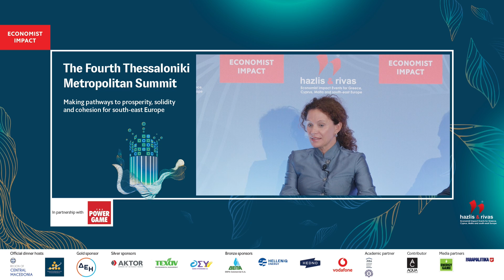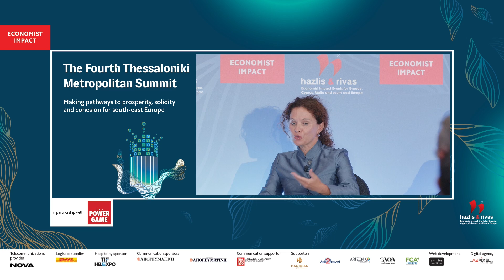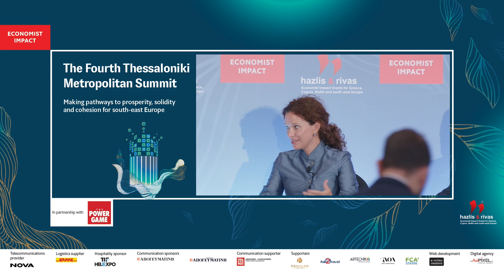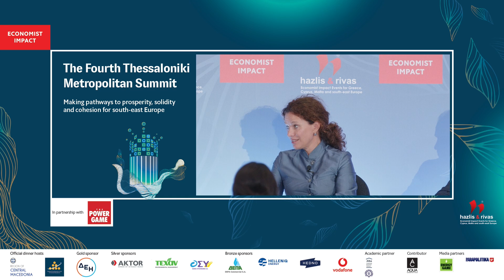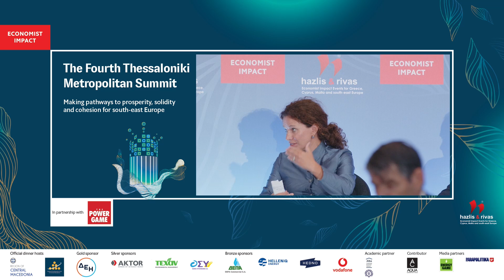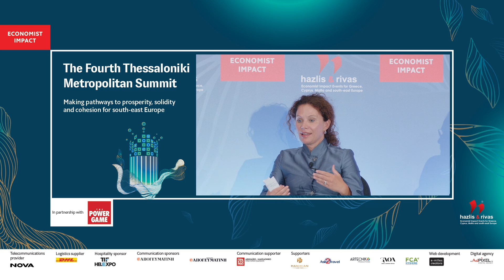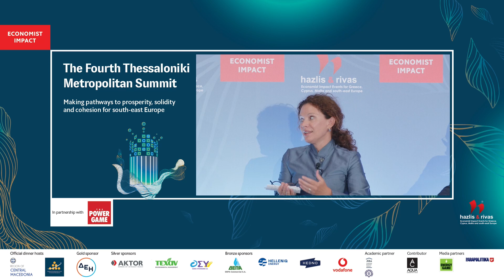Maria Rita Galli on OPPORTUNITIES FROM THE DECARBONISATION STRATEGY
Maria Rita Galli, CEO, DESFA, at the Economist Impact's Fourth Thessaloniki Metropolitan Summit